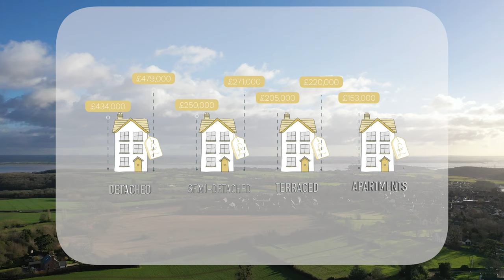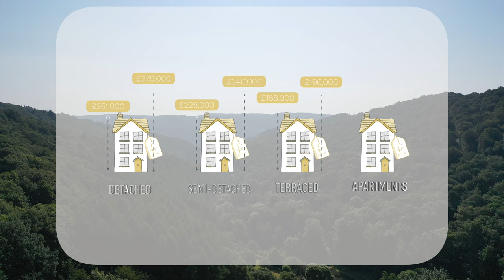Chepstow Spring Market Update 2022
Are you wondering if now is a good time to sell your Chepstow home ,  maybe you want to know what houses prices are doing or curious to what the current value of your come could be then why not watch Alex Pelosi-Buchanan talking to us about what is happening in the Chepstow property market.